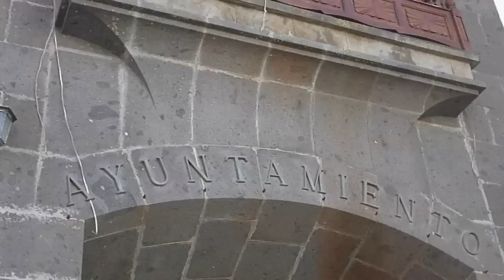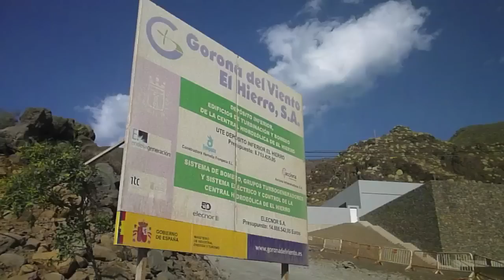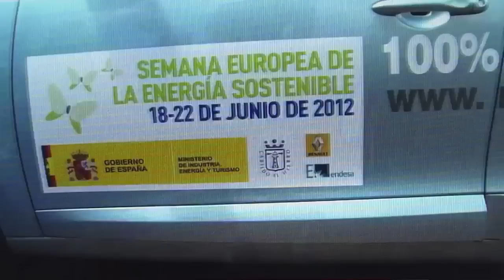El Hierro 2012 Parte 2